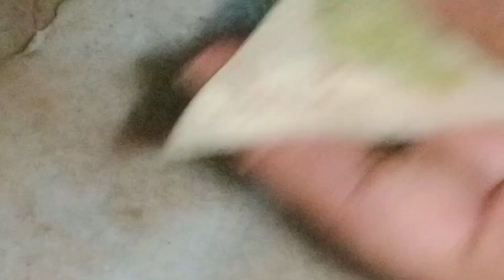Crispy chicken Fried Wonton...